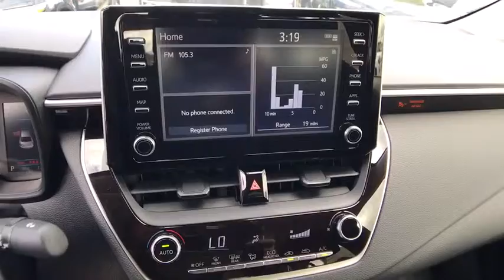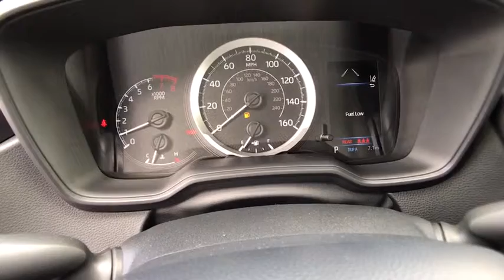2020 Toyota Corolla Northern California, Redding, Sacramento, Red Bluff, Chico, CA LJ003553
2020 Toyota Corolla LE CVT - Stock#: LJ003553 - VIN#: JTDEPRAE1LJ003553

250 E. Cypress Ave.

ALL-WEATHER FLOOR LINER PACKAGE Back-Up Camera Lane Keeping Assist iPod/MP3 Input. SUPER WHITE exterior and BLACK interior LE trim. FUEL EFFICIENT 38 MPG Hwy/30 MPG City! Warranty 5 yrs/60k Miles - Drivetrain Warranty; CLICK NOW! KEY FEATURES INCLUDE: Back-Up Camera iPod/MP3 Input Lane Keeping Assist MP3 Player Onboard Communications System Keyless Entry Remote Trunk Release Steering Wheel Controls Child Safety Locks Heated Mirrors. OPTION PACKAGES: ALL-WEATHER FLOOR LINER PACKAGE cargo tray All-Weather Floor Liners. Toyota LE with SUPER WHITE exterior and BLACK interior features a 4 Cylinder Engine with 139 HP at 6100 RPM*. EXPERTS REPORT: Great Gas Mileage: 38 MPG Hwy. MORE ABOUT US: Our commitment to treating you in a neighborly fashion extends from our inventories and auto repair service to our no-frills easy-to-comprehend auto financing. This comes not only in the form of car loans and leasing service for drivers from Redding Chico Red Bluff and Shasta Lake but a tenacious spirit dedicated to getting the flexible terms you deserve. Please feel free to explore our entire site and see all of the products services and pre-buy car research we have to offer. Horsepower calculations based on trim engine configuration. Fuel economy calculations based on original manufacturer data for trim engine configuration. Please confirm the accuracy of the included equipment by calling us prior to purchase.